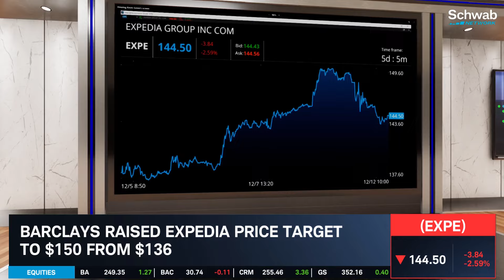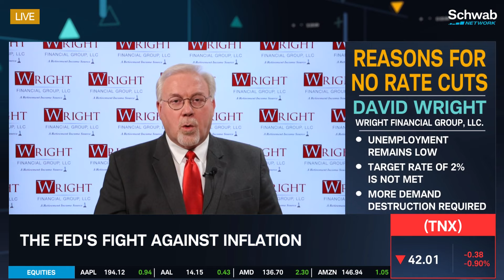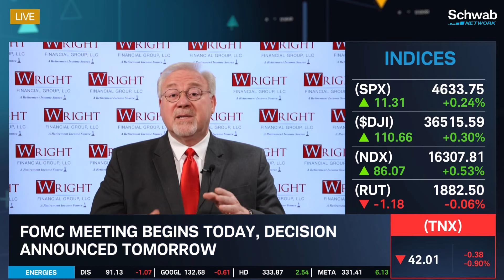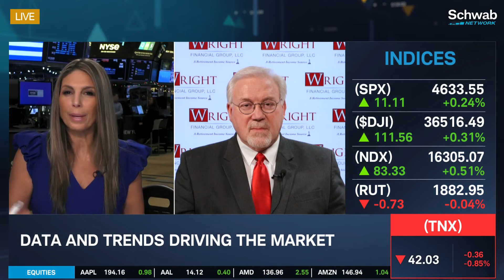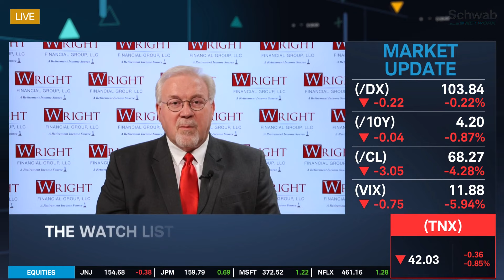Invest For "Purpose Over Performance"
The reality is that the Fed acted too slow in raising rates, says David Wright, and thinks we won't see a rate pivot until the end of 2024. He says some demand destruction is occurring but the U.S. needs to see higher unemployment before inflation comes down and rates can come down. He says investors need to invest for "purpose over performance" and with an eye towards income.